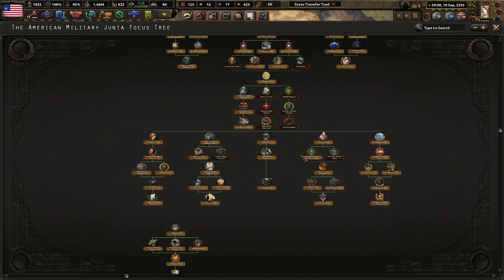Proclaiming the American Military Junta! (FINALE) Hoi4 Old World Blues: Protectron Security Hub! #7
The protectron security hub is the remains of the old Robco facility in Wyoming. Now is the time to restore the old America under the leadership of robotic Douglas Macarthur. For America!

Mods Used: Player-led Peace Conferences, coloured buttons, colored events, state transfer tool mod, Old World Blues, OWB: Protecturons Expanded Submod